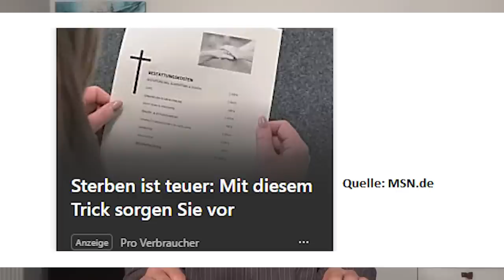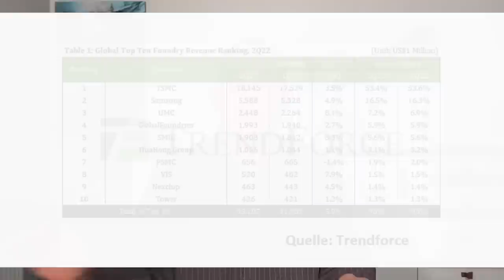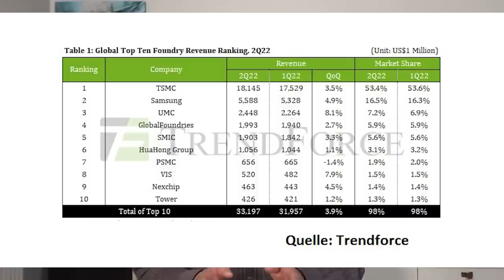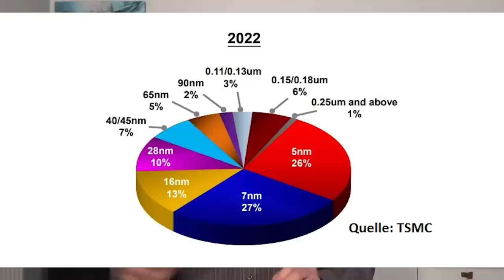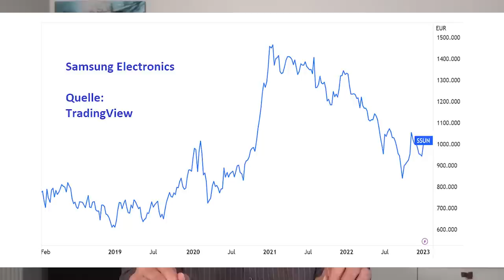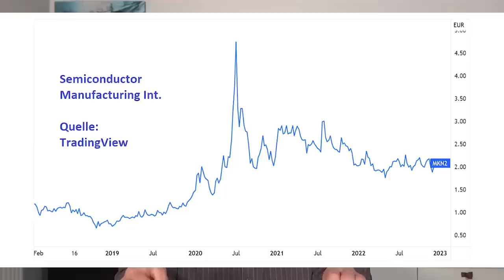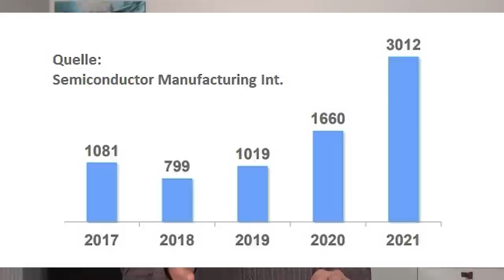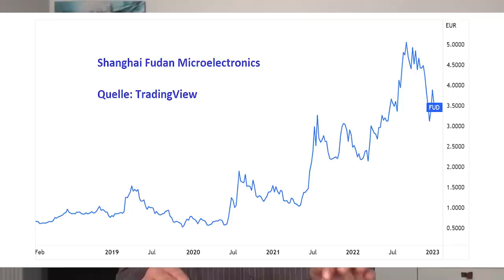Asiens Chip-Giganten jetzt antizyklisch kaufen?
Die meisten Chip-Entwickler und Chip-Anwender – so wie Nvidia, Qualcomm, AMD, Apple oder Sony – haben die Produktion ihrer Hochleistungs-Halbleiter längst an Auftragshersteller ausgelagert. Diese sind größtenteils in Asien ansässig – so wie der dominante Branchenriese Taiwan Semiconductor Manufacturing (TSMC) oder dessen wichtigster Wettbewerber Samsung Electronics, aber auch der chinesische Herausforderer Semiconductor Manufacturing International (SMIC). Sind die Aktien dieser Halbleiter-Konzerne nach der Korrektur in 2022 jetzt wieder kaufenswert? Eine Einschätzung von Gerhard Heinrich.

TradingView-Charts in diesem Video:

🌏 Samsung Electronics Vz. - WKN: 881823